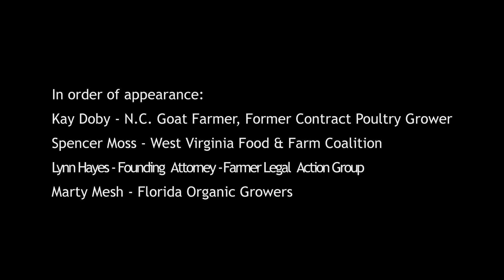Farm Policy: Giving Farmers A Voice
Farmers and activists speak about organizing to get their voice heard to influence farm policy.